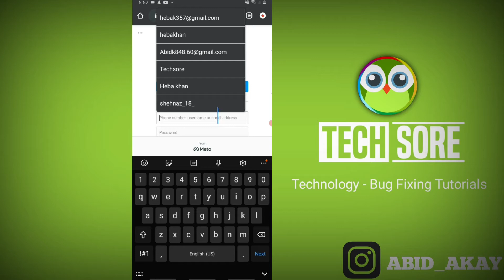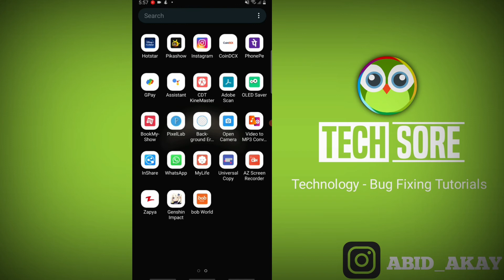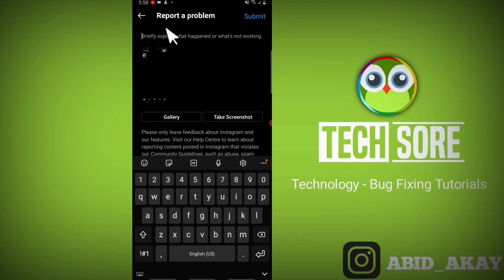Fix Instagram | Instagram Post not Uploading Problem Solve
iss video me maine bataya hai agar apke instagram me Instagram Post not Uploading Problem Solve aarahi hai to ye video apke liye hai.

Send Me Screenshots Of Your Problem in instagram👇

Talk soon,
Abid Akay